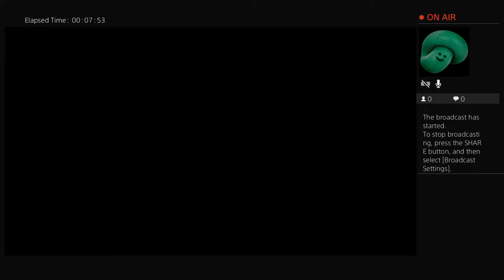Hey Been Awhile!! Come check it out the new Binding runs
Just here to entertain and have a good time check out some videos!! You just might like my content.